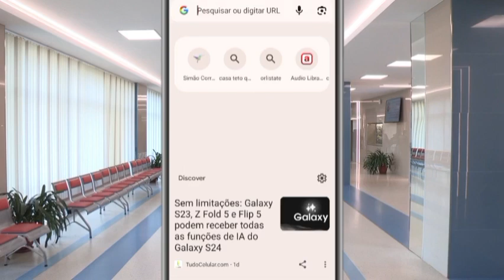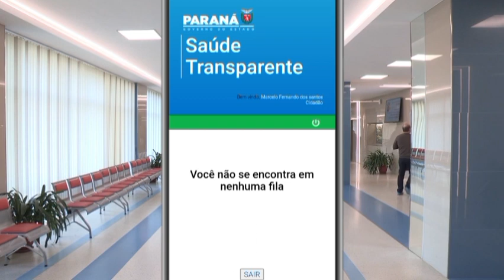SUS - Como consultar a lista de espera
SUS - Sistema único de saúde